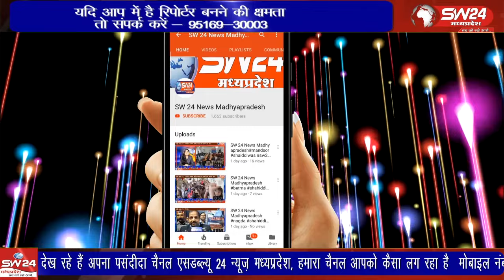पूरे भारत में केंद्र सरकार द्वारा विकसित भारत संकल्प यात्रा का आयोजन किया कराया जा रहा है,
पूरे भारत में केंद्र सरकार द्वारा विकसित भारत संकल्प यात्रा का आयोजन किया कराया जा रहा है, जिसके अंतर्गत प्रशासनिक अमले के साथ यात्रा ग्राम पंचायतों में पहुंचकर योजना का प्रचार प्रसार कर रहे है।